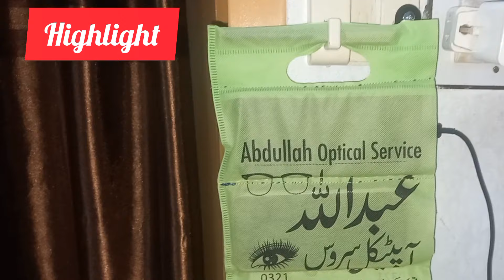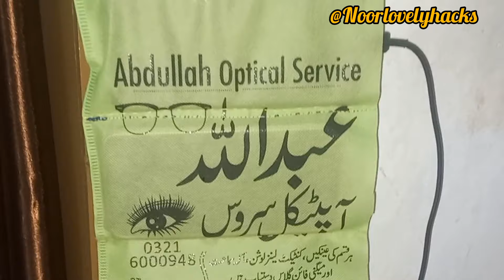MAGIC DETTOL || Kill Mosquitos In 5 Minutes || Magic Ingredients || Super Result || Home Remedy